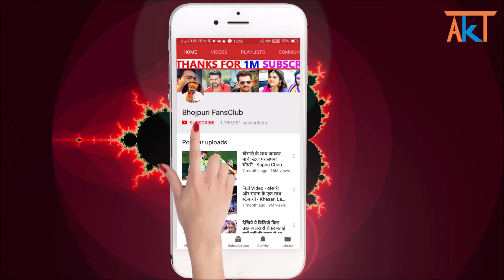खेसारी लाल का 2021 का पहला देवी गीत - Khesari Lal - Bhojpuri New Devi Geet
khesari lal yadav devi geet 2021 shooting complete.